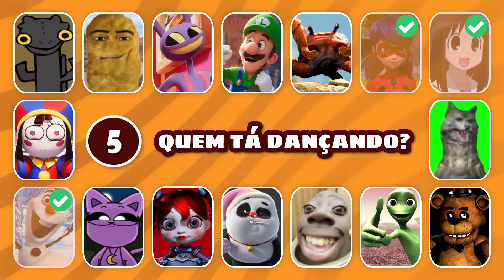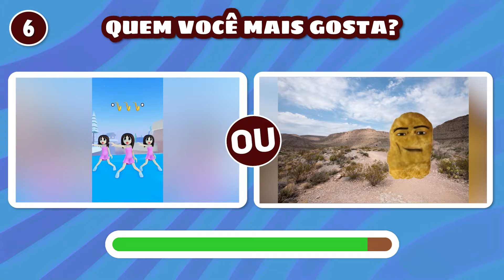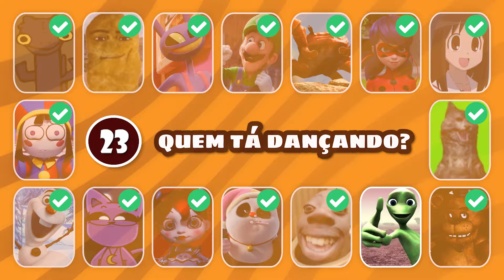ADIVINHE QUEM TÁ DANÇANDO! Gegagedigedagedago, Catnap, Tenge Tenge, Bamboo Panda, Dame Tu Cosita